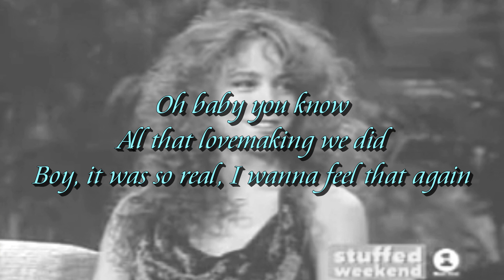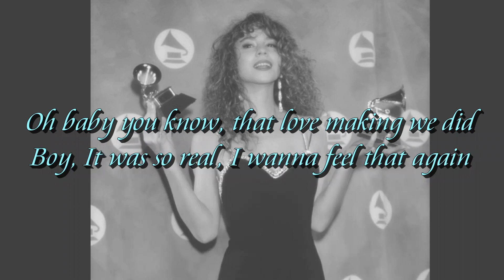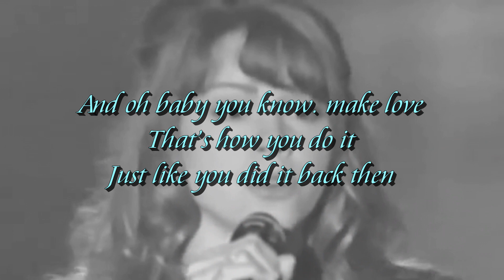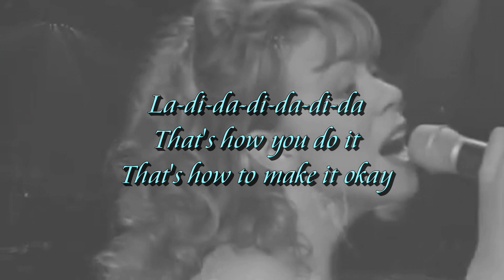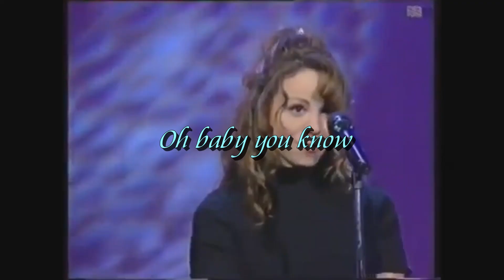Mariah Carey - Dedicated ft. Nas (Lyrics)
Artist: Mariah Carey
Album: Me. I Am Mariah... The Elusive Chanteuse
Year: 2014